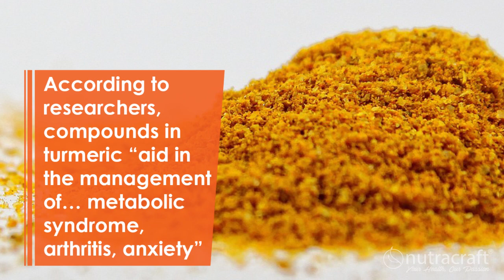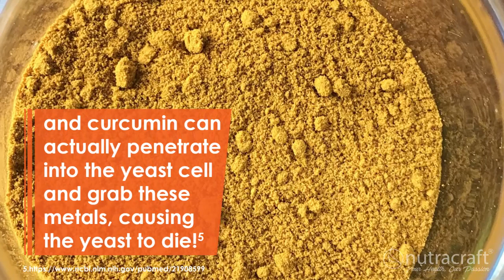New Research: Can Turmeric Kill Yeast Infections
To read more about New Research: Can Turmeric Kill Yeast Infections check out the blog post

EXCLUSIVE BONUS - The Ultimate 5 Step Candida Cleansing System

Inside this detailed report you’ll discover:

- Why anti-fungal drugs may not be enough to destroy an over-abundance of candida
- How The "CG5" Candida Cleansing Formula Provides Long-Lasting Results that make your intestinal tract inhospitable to many types of unhealthy bacteria.
- How Your Diet Is Affecting Candida Overgrowth And What Foods To Avoid On A Daily Basis…(you might be consuming candida overgrowth causing foods right now!)...
- How To Utilize The Most Effective Candida-Killing Herbs Available? Discover What They Are So You Can Destroy Candida Overgrowth For Good…